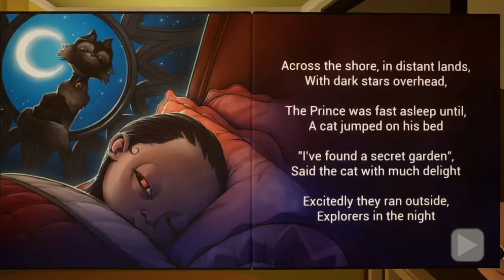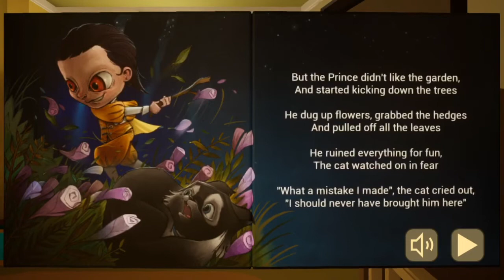កូនង៉ែតពណ៌លឿង​ 🌝💛 |BaBy In Yellow Gamplay Ep:1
សួស្ដីអ្នកទាំងអស់គ្នា...!👋👋
បងប្អូនអាចចូលរួមបរិច្ចាកឱ្យខ្ញុំបាតតាមរយះ​
ABA: THA Lida 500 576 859
​ មានទទួលផ្សាយពាណិជ្ចកម្មគ្រប់ប្រភេទ
 សូមអរគុណ​ 🙏🙏